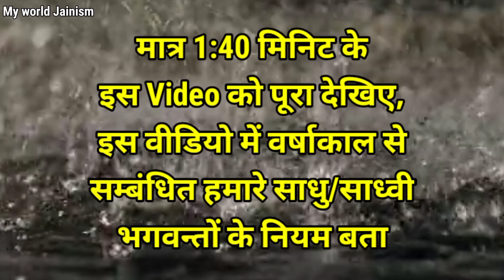जैन साधु साध्वी बरसात में भीगने पर क्या करते हैं? || What Do They Do When They Wet In Rain | Jainism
● जय जिनेन्द्र●
● मित्रों इस Video में आप देखेंगे जैन साधु साध्वी बरसात में भीगने पर क्या करते हैं? ||
● What Do They Do When They Wet In Rain ||
● Winter Sleeping Rules ||
● Jain Hair Removal and Jain Diksha Hair Removal ||
● Jain Sadhu Sadhvi Shwetambar Digambar
● Jain sadhu sadhvi ke niyam..
● Kesh Lochan Vidhi..
◆Best Buying For Jain's◆
● Life of Jain muni Monks & jain nun by Myworld Jainism
● Jain life rules..
● जय जिनेन्द्र मित्रों आज हम देखेंगे हमारे जैन साधु एवं साध्वियां जी जब वर्षा ऋतु Rainy season में (बरसात) भीग जाते है, तो वह क्या करते हैं?
What do Jain Sadhus & Sadhvi do when they get wet in the rain..
 इस विडियो को पूरा देखना क्योंकि ऐसा video आपने पहले कभी नहीं देखा होगा,
Jain Monks Daily Life..
मित्रों video पूरा देखिए..
[Related topics & Querie in this Video]
◆ Jain Sadhu Sadhvi Rules in Rainy season..
◆ Diksha Mahotsav..
◆ जैन लोग कैसे रहते हैं ।।
◆ Kesh Lochan Of Jain Saints..
◆ jainism diksha..
◆ jain diksha..
◆ jain monk hair removal..
◆ jain monk video.
● Navkar mantra ||
● Life of Jain Monks & nun's,
● अद्भुत जैन साध्वी मुनि साधु नियम
● Jain Pilgrimage..